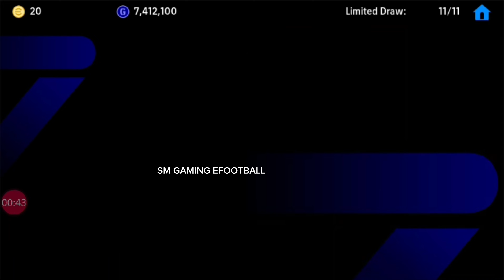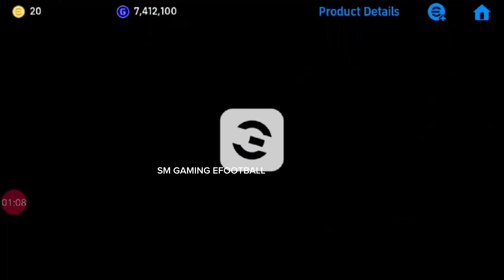Trick To Get Rafael Leão In efootball 2024 🔥 Trick Rafael Leão Efootball🤩Rafael Leão efootball 2024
Trick To Get 100 Rated Rafael Leao From Potw Worldwide Apr 4 '24 Pack || eFootball 2024 Mobile

POTW Worldwide Apr 4 '24

trick rafael leao efootball
efootball mobile
Trick to get rafael leao in efootball 2024
new potw pack
rafael leao pes2024
How to train rafael leao in efootball 2024
how to train rafael leao
new update
rafael leao pes mobile
rafael leao efootball2024
Worldwide powt trick
Worldwide powt trick Rafael Leão
Worldwide powt trick Rafael Leão efootball 2024
rafael leão